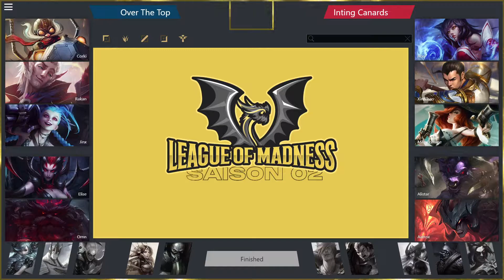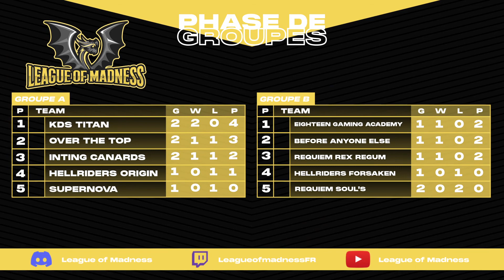IC VS OTT - Game 3